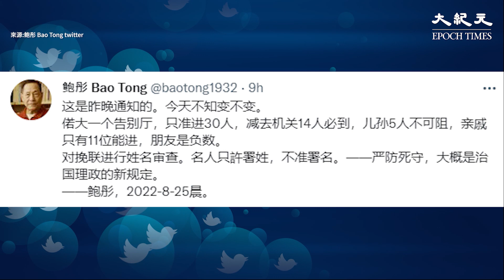中共前總書記趙紫陽的秘書鮑彤的妻子蔣宗曹女士的追悼會於今天（25日）舉行。據悉，北京當局對參與追悼的人數及人員進行嚴格審查